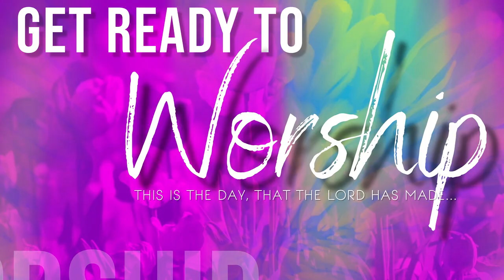New Calvary Baptist Church